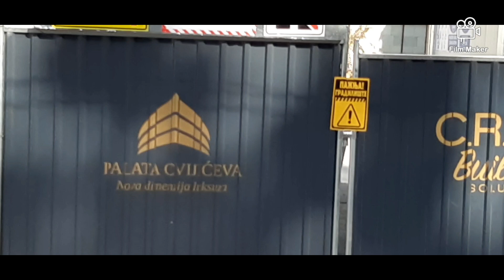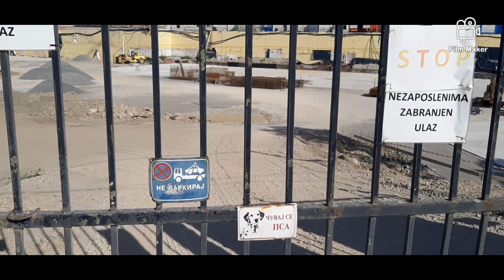CONSTRUCTION OF NEW RESIDENTAL BUILDINGS IN BELGRADE -DORĆOL ,NEW LOOK OF THE OLD TOWN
IZGRADNJA NOVIH STAMBENIH ZGRADA BEOGRAD -DORĆOL ,NOVI IZGLED STAROG DELA GRADA